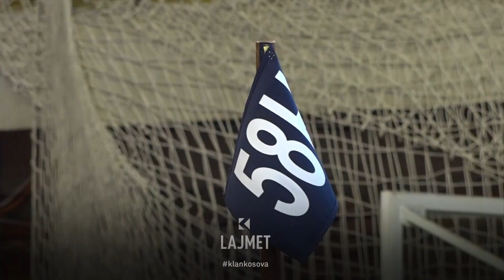Kurti - policëve: Jeni vijimësi e UÇK-së